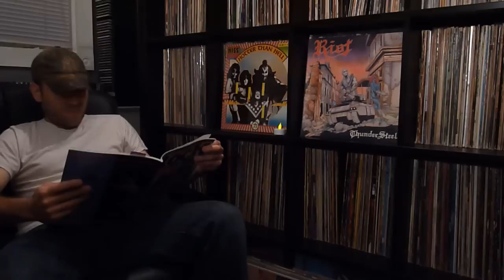Low Key Friday Night, Vibin with the VC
House to myself, vibe with me VC. Thanks Todd for the Classic Rock mags...Killer.